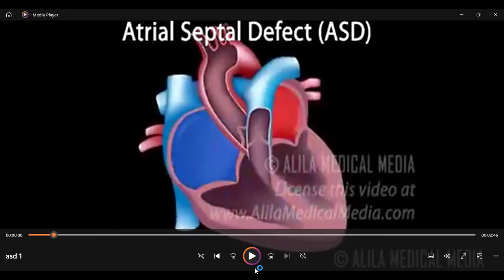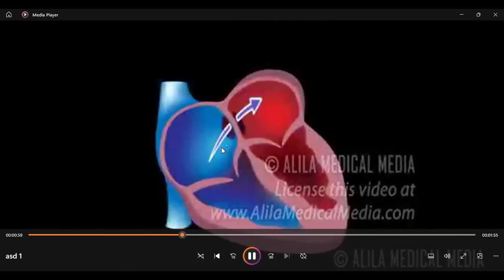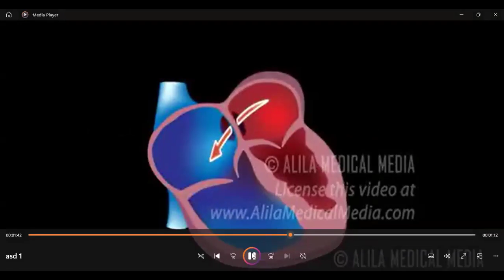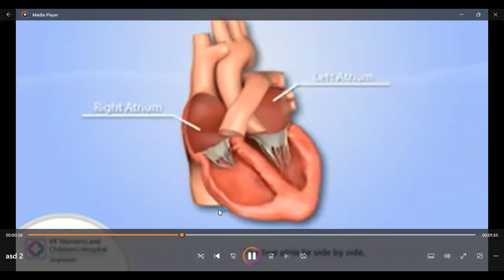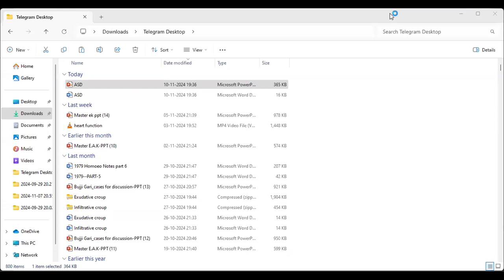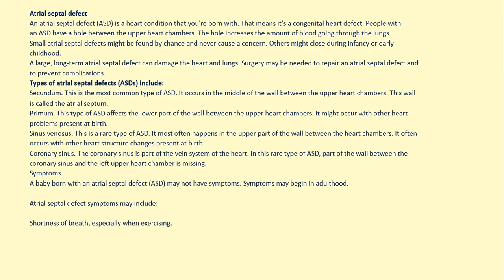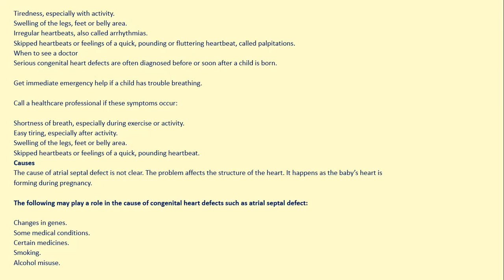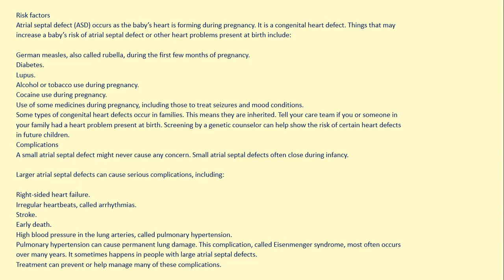Dr. E.V.M Acharya Treated Cases Group Discussion Case No.126 Class-2 On 10-Nov-2024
Detailed explanation about Atrial septal defect